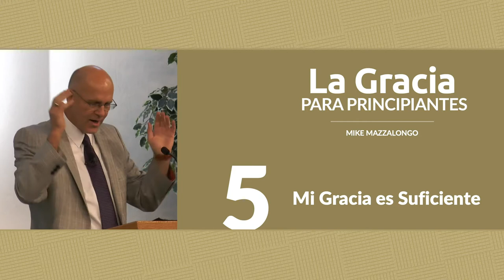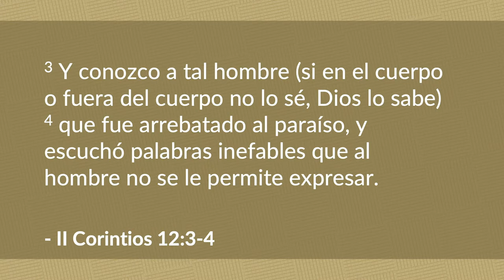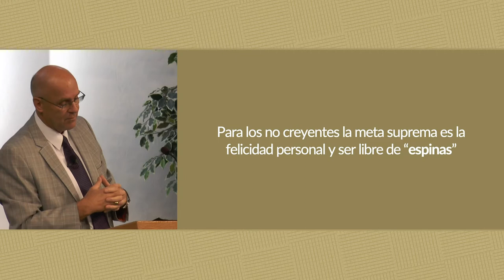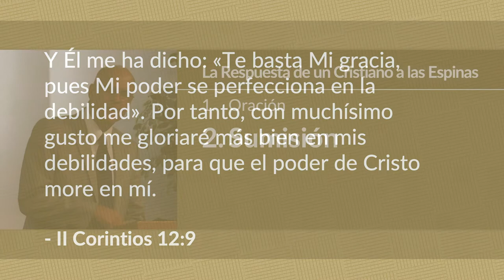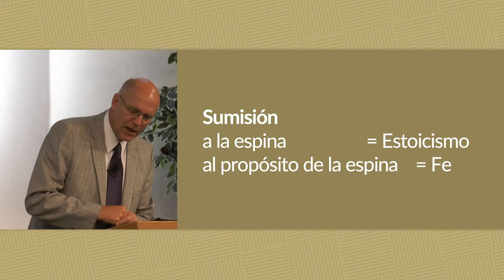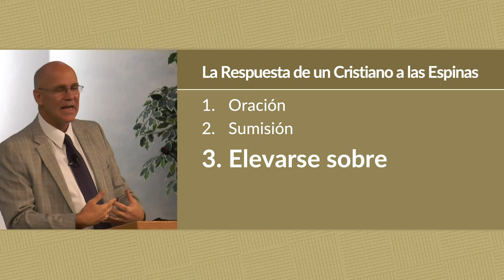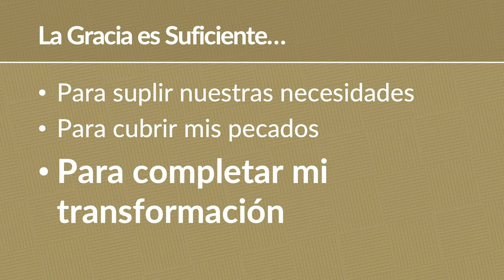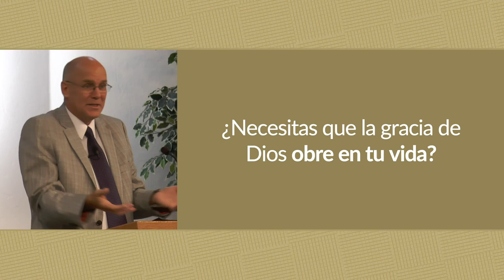Mi Gracia es Suficiente | Mike Mazzalongo | BibleTalk.tv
Pablo describe cómo la gracia de Dios lo capacitó para lidiar exitosamente con las espinas en su vida.